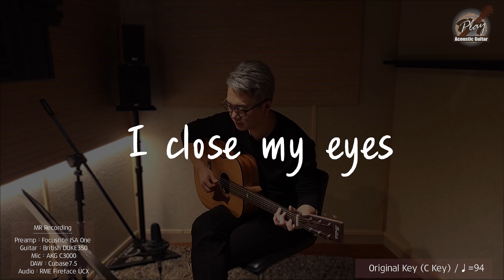[플통노래방] Dust In The Wind - Kansas (라이브MR) Key=C ♩=94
플레이통기타 라이브 노래방입니다.
현장감 넘치는 어쿠스틱 통기타 사운드와 함께 멋지게 노래해 보세요.
이번 곡은 Kansas의 'Dust In The Wind' 입니다.^^
Original Key인  C Key입니다.
간주 솔로가 포함된 통기타 타브 악보도 있으니 직접 부르실 분들은
악보링크 확인해주세요.

‘악보’와 ‘통기타 반주트랙(MR)’ 구매가 가능합니다.

악보는 꼼꼼히 작업한 타브악보와 가사를 더해
기타연주에 맞는 정확한 노래 타이밍을 표시하였습니다.

통기타 반주트랙은 영상에 표시되는 장비들로 녹음되며
믹싱/마스터링 과정을 거쳐 만들어지기에 어떤 장소에서든 고른 음질을 제공합니다. 부담없는 가격으로 자신의 노래/악기 실력을 뽐내주세요.